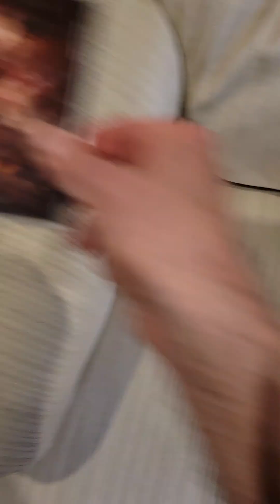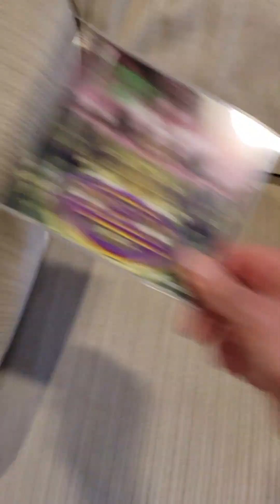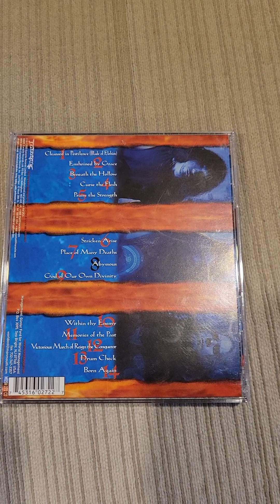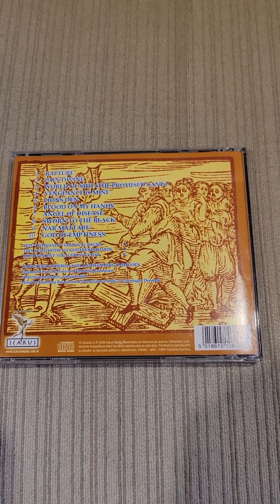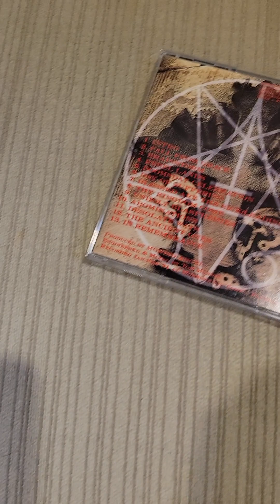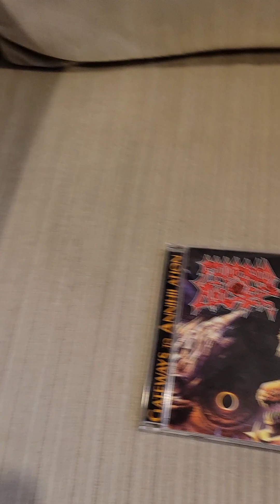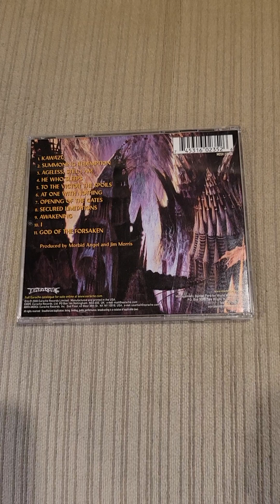Morbid Angel Rank em